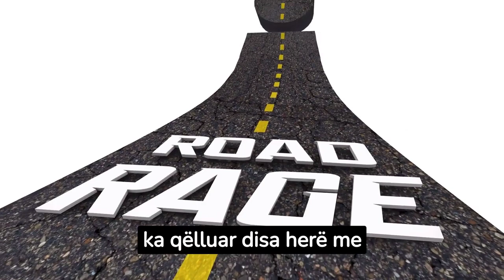Çmenduri! E mitura 8-vjeçe po luante me skuter në lagje, fqinji qëllon me plumb në kokë